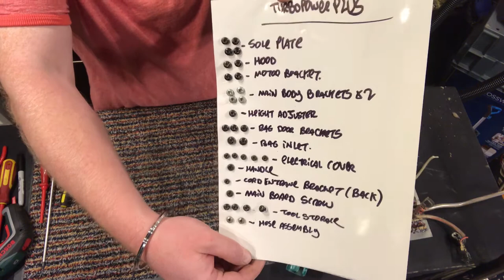Hoover Turbo Power UB088 Full Disassembly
First in my series of Gable Vacs